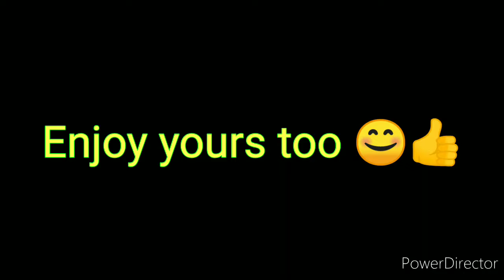Okonomiyaki （大阪烧）using Elite Cuisine Personal Skillet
Ingredients:

Flour
Water
Egg

Green onions
Onions
Bell pepper
Carrots
Potatoes

Ham
Cheese

Takoyaki sauce
Mayonnaise